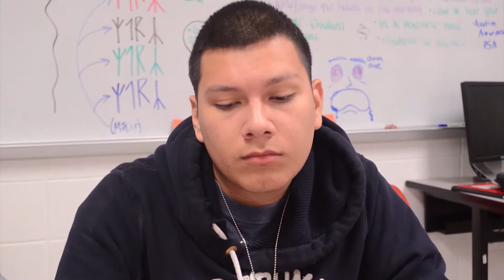Miguel Castorena Demo Reel